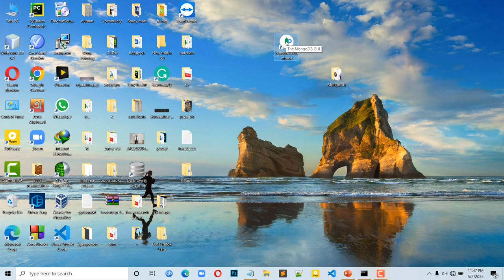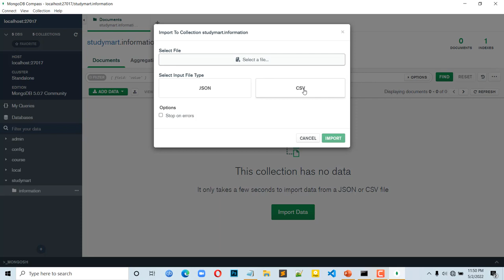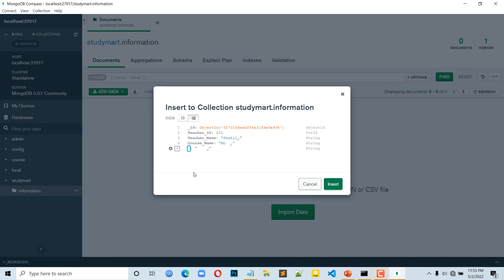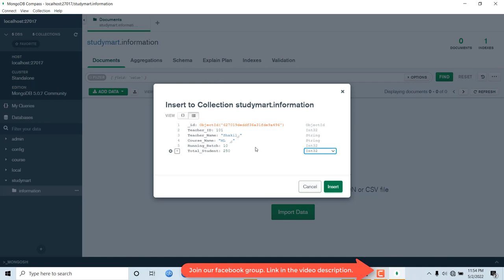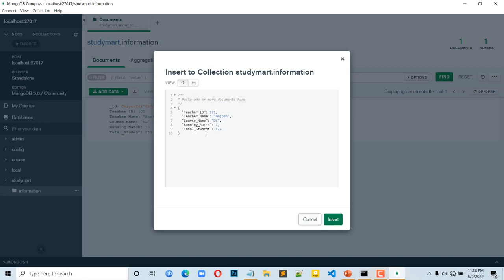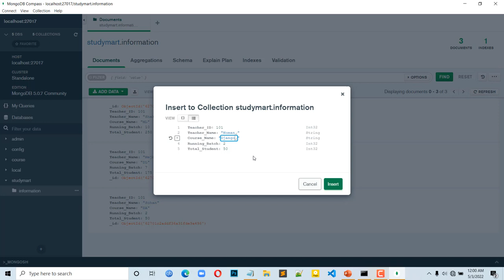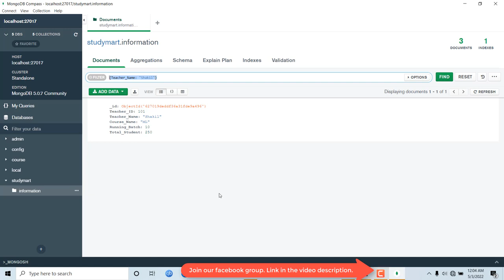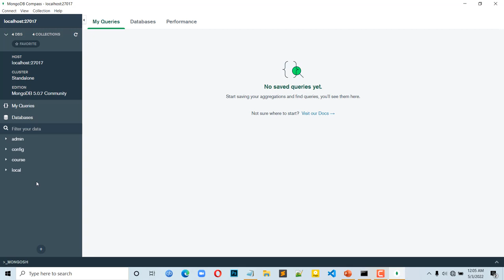13. MongoDB Crash Course in Bangla | CRUD operations in MongoDB Compass | MongoDB NoSQL Database